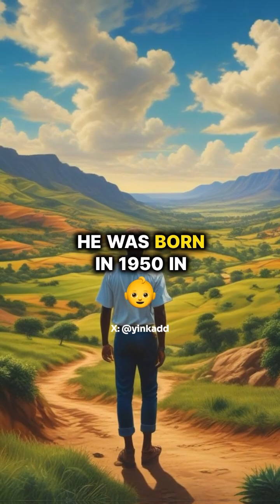Notable Black Innovators: Thomas O. Mensah, PhD, Ghanaian American chemical engineer and inventor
Notable Black Innovators: Thomas O. Mensah, PhD

Thomas Owusu Mensah was a pioneering Ghanaian American chemical engineer and inventor. He is renowned for his significant contributions to fiber optic technology and nanotechnology.